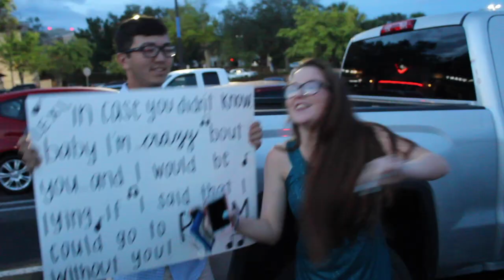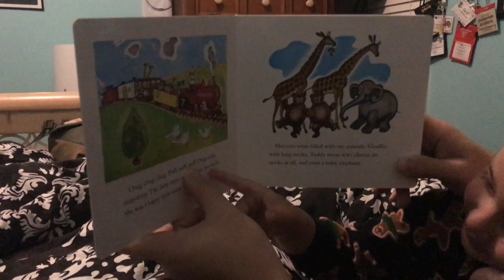tyler bday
This video is about tyler bday